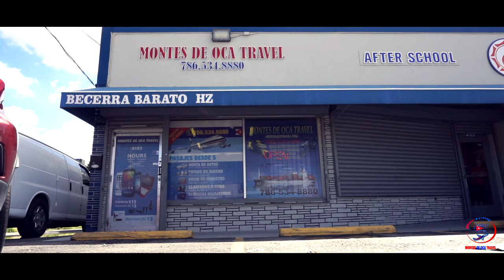monte de oca travel